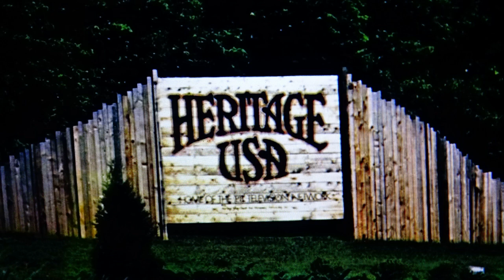Abandoned Heritage USA: The Remains of Jim and Tammy Faye Baker's Christian Disneyland